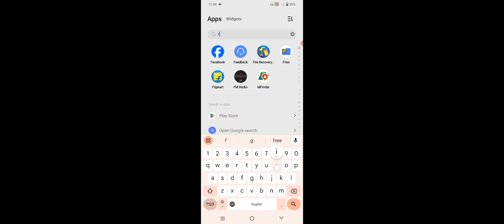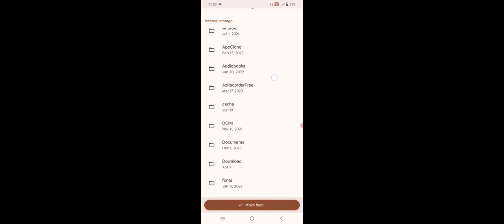Vivo T3 Lite How To Hide Photos & Videos ! Vivo T3 Lite Data Hide